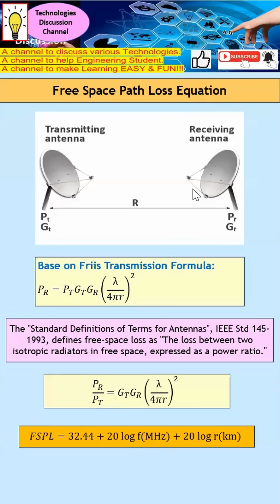What is Free Space Path Loss Equation. FSPL (Function of Freq & Distance Between Tx & Rx Antenna)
Antenna Design playlist. Watch these video to understand more on Antenna Design.